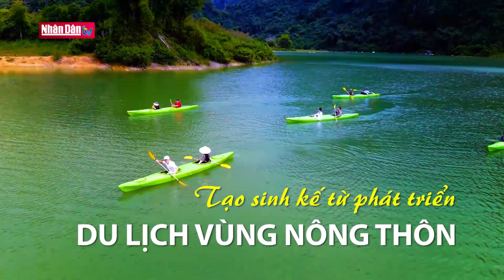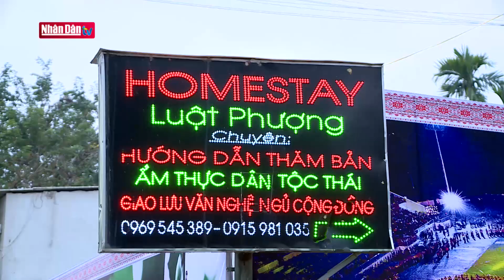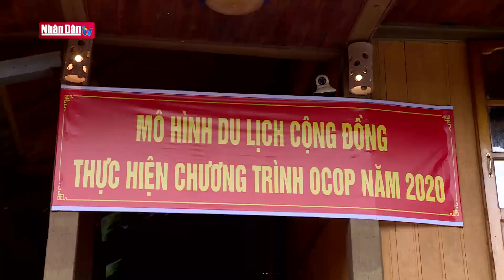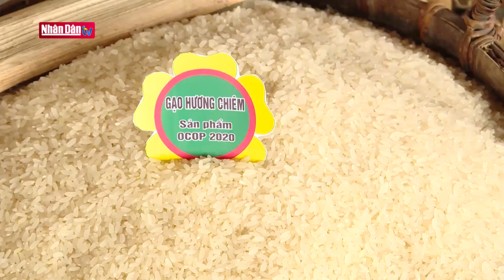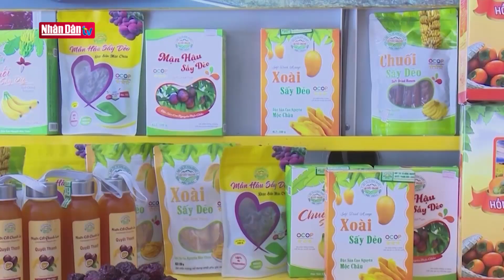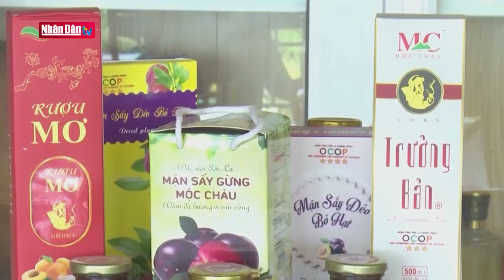Tạo sinh kế từ phát triển du lịch vùng nông thôn